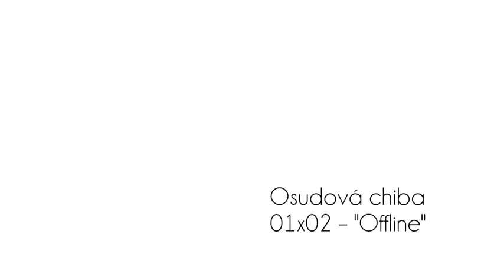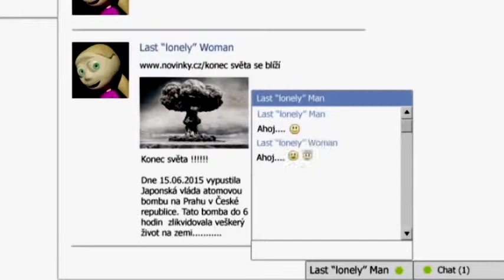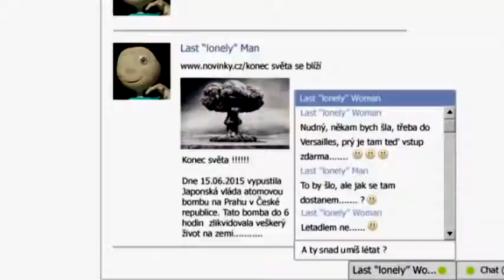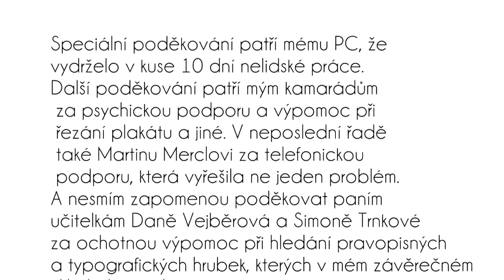Osudov chiba 01x02 Offline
Krátkometrážní, dvoudílný, animovaný film, který upozorňuje na nerozvážnost dnešních lidí, řešících problémy, nebo naopak náhlé štěstí s horkou hlavou.